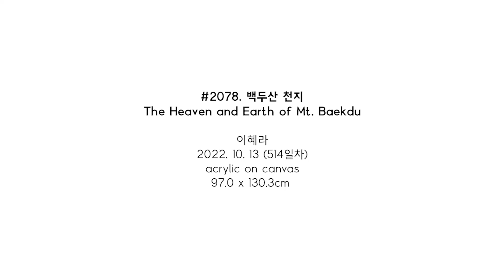#2078. 백두산 천지 (The Heaven and Earth of Mt. Baekdu) | 이혜라 Hyera Lee | 2022